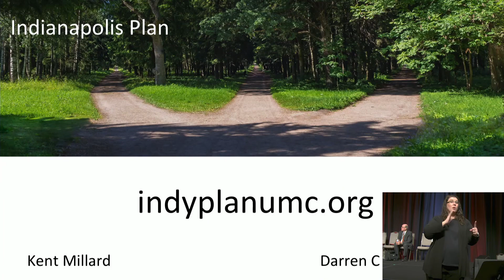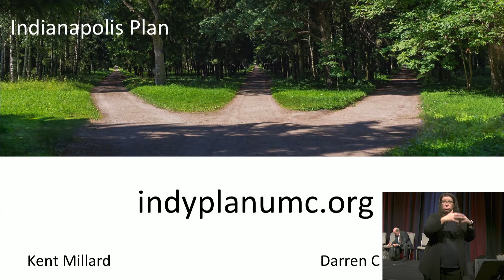THURS 2 Indianapolis Plan ASL GC202 1pass6